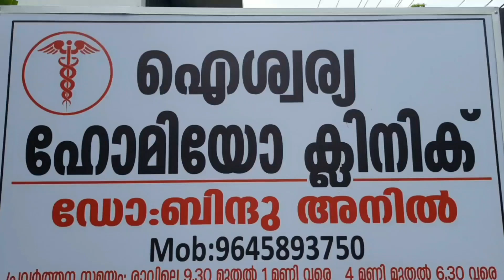രാമായണ പാരായണം .ഭാഗം 3 ശ്യാമള കെ. കരിവെള്ളൂർ .